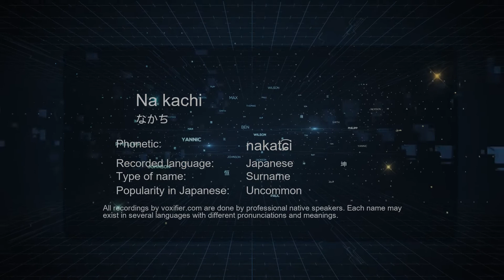How to Pronounce Na kachi (なかち) in Japanese - Voxifier.com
This is the Japanese pronunciation, gender, and phonetics recording of the name Na kachi (なかち). The same name may exist in other languages with different pronunciations. Check the meaning of name along with other possible pronunciations or similar names for free Voxifier uses the help of expert linguists to simplify pronunciations by replacing some special sounds with sounds more commonly available across all languages.